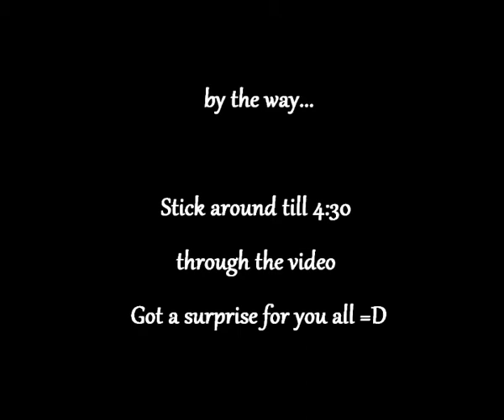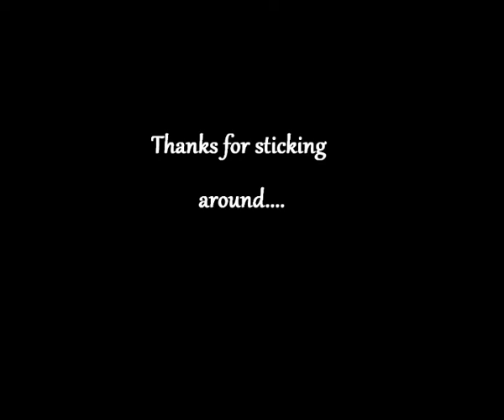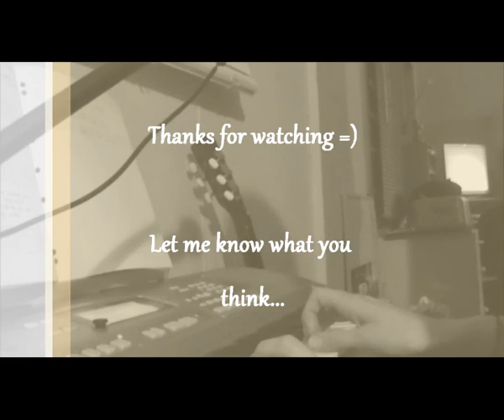I'll Buy You Roses (Original) - Danni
Can't believe the camera hadn't recorded me singing this song before. I stopped singing and realised it hadn't recorded at all =P

Finally recorded me playing KEYBOARD!!! =)

LYRICS:
When everyone is buying you
Something off the shelf
Can I be the one that will stand out?

I'll buy you roses from the garden nextdoor
Or I'll find whatever you've been looking for
Something that's old, or something that's new
Just find a little something, that's undoubtably you

When everyone is telling you
Things you've heard before
I want to tell you something new
That you won't ignore

I'll tell you some little lesson I've learned
Or I'll answer the questions you've burned
Something's that's old, or something that's new
Just find a little something that you never new

Things you ought to do
I want to be the one that
Will let you choose

I'll let you think of someone, that makes you smile
Or let you go off and do something worthwhile
Just find a little something that you want to do